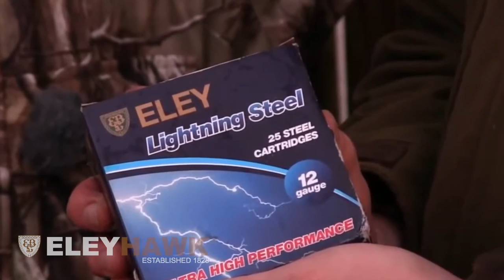06 Lightning Steel Ducks short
Duck Shooting with Lightning steel